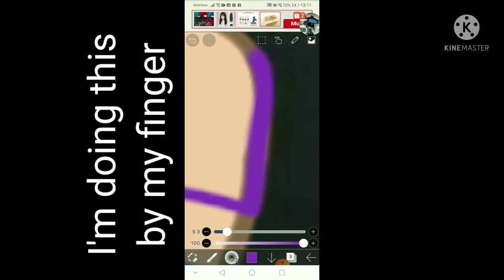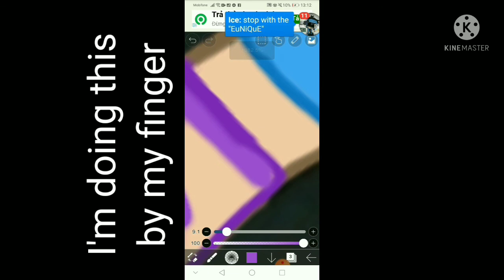Me trying to fix gacha heat with Wii music